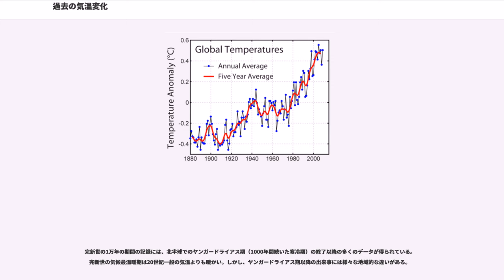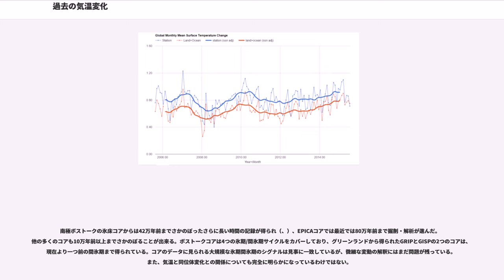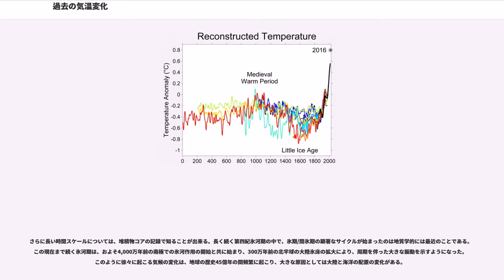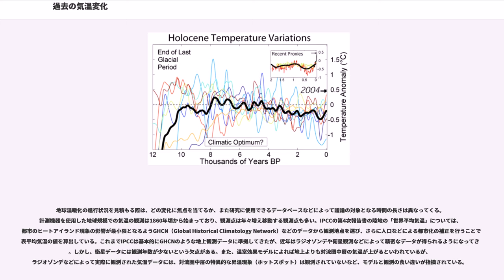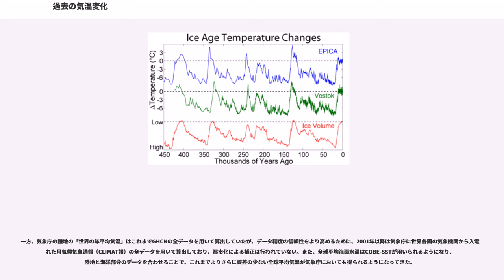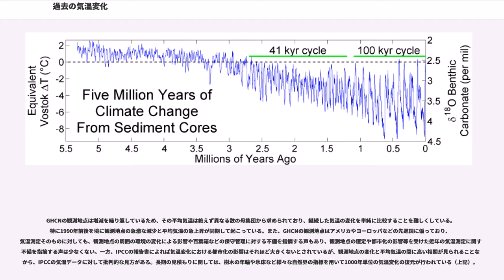過去の気温変化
過去の気温変化（かこのきおんへんか）では、様々な時間スケールでの大気と海洋の温度の変動について示す。もっとも精密な気温情報は、1850年以来の温度計の記録を基にした系統だった観測が始まってからである。それ以前の時代、更新世の氷期の終了以降、特に完新世では様々な見積もりがされている。

一般に温度計による直接的な観察は1850年頃から始まったとされ、これ以来、地表面付近の準地球規模の気温の信頼できる記録が得られるようになった。それ以前にも温度計で計測された気温の記録が存在するが、温度計の普及率と規格化の問題があり信頼度は低い。

19世紀、20世紀初頭の観測範囲は非常に少ないが、現在では気象予報に用いられるため世界中の様々な地域の気象学的な情報が得られる（例：）。気温の変化は規模や地域で異なるため、異なった様々な箇所からのデータを合わせて、地球規模での平均的な変化を見積もることになる。

これらのデータから、19世紀後半以降、1910年から1945年、1976年から2000年の間にかけて大規模な温暖化が起こったことがわかっている。現在、地球温暖化が問題となっているが、その原因が自然のものか人為的なものかが重要な問題となっている。

温度計を使った地表面の気温データが得られるようになったのと同様に、船上でも海水温が計測されるようになった。これらのデータでも、1860年以来の陸上の観測地点で認められた温暖化と同様の傾向が見られたにも示されている。

これらの観測地点から得られたデータから、平均の地球表層の気温は20世紀の間に0.6±0.2℃上昇したことを示す。気候変動に関する政府間パネル（IPCC）では「もっとも信頼できる見積もりによると、地球表層気温変化は19世紀後半以降に0.6℃の上昇、95%信頼区間で0.4から0.8℃上昇した」、と結論付けている。

アメリカ国立科学アカデミーの2002年およびその後の報告書でも、20世紀の世界的な温暖化の証拠を強く支持している。

温度計を使った気温の測定には、その誤差による不確実さの指摘もある。これには観測点が地球上全ての地域をカバーしているわけではないという点や、温度計の仕組みや観測方法が変化していることの影響、観測地点の土地利用の変化の影響の問題も含まれる。

船舶による海洋観測で得られた記録は、陸上で問題になる影響が少ないながら、これらもまた、観測方法が変化しているという問題がある（布製のバケツで海水を採取する方法から、エンジンの取水口から採取して計測する方法へ変化）。しかし、少なくとも都市のヒートアイランド現象の影響を受けていないという利点もある。
気温変化に影響されて起こったと思われる現象を観察することによっても、気温変化の二次的な証拠が得られる。降雪量、雪氷面積の広がり、海水面の上昇、降水量、雲の分布、エルニーニョ（ENSO）、異常気象などである。例えば、衛星データでは1960年代以来雪氷面積が10%減少していることがわかっている。また、北半球の春と夏の海氷面積が1950年代から10%から15%減少し、20世紀を通して山岳氷河が縮小していることが認められている。

気温変化の原因が自然現象でも人為的なものだとしても、世界的な気温変化は一様ではなく、今後もそうであると思われる。一般には高緯度地域の変化が顕著であるといわれている。例えばアラスカの北方沿岸域は地球全体の平均よりもはるかに劇的な気温の上昇がみられる。また、南極の場合、南極半島の観測地点では過去50年に2.5℃の上昇がみられる一方、東南極では特に温暖化の影響は現れていない。

気温変化と関連して変化する現象は、気温変化に影響を与えている、または気温変化に影響を受けている可能性があると考えられる。気温変化に似た変化傾向を示すものにはいくつかのデータがある。

地球全体をカバーできる、気球を使った観測が1950年代から始まった。1979年から衛星による対流圏温度の計測が行われている。

温度計による計測が始まる以前の長期にわたる記録は、年輪の幅やサンゴの成長線、氷床コアの同位体など、様々な手法から得られる。これらの手法で、過去2000年間の北半球気温変化が再現されている（、）。

しかし、これらの方法でカバーできる精度は荒く連続的ではないものもあり、もっとも適切な手法でも、観測で得られる精度の悪い時期の記録よりも正確性には欠ける。手法（年輪の幅など）と、求めるもの値（気温）の間の関係も問題が残っている。
自然から得...